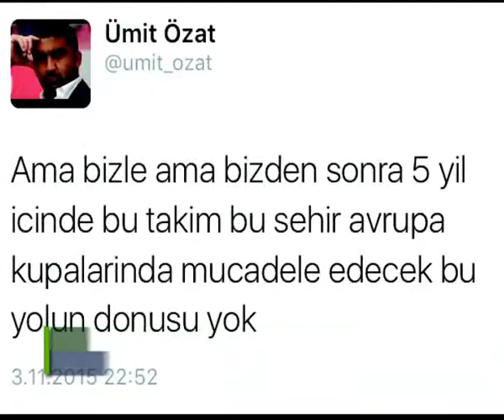5 YILDA AVRUPA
Sezon başında göreve gelen ve zor şartlara rağmen takımı zirveye taşıyan Ümit Özat, twitter hesabından yaptığı paylaşımla camiayı heyecanlandı. Özat, "Allah nasip ederse ama bizle ama bizden sonra 5 yıl içinde bu takım bu şehir Avrupa kupalarında mücadele edecek. Bu yolun dönüşü yok"  ifadelerini kullandı.